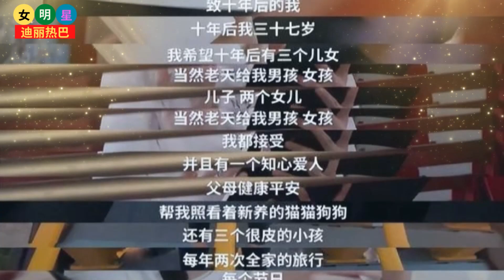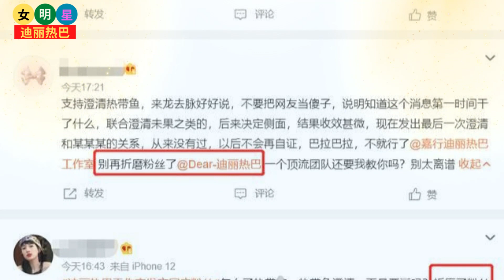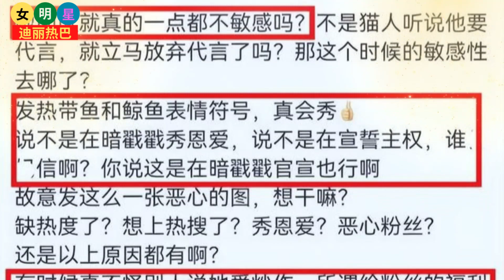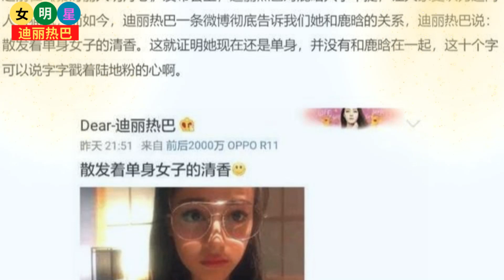【女明星6月26日】 迪丽热巴 恋情风波升级！工作室遭攻击，圈内好友受骚扰，要求她公开单身。【女明星迪丽热巴】